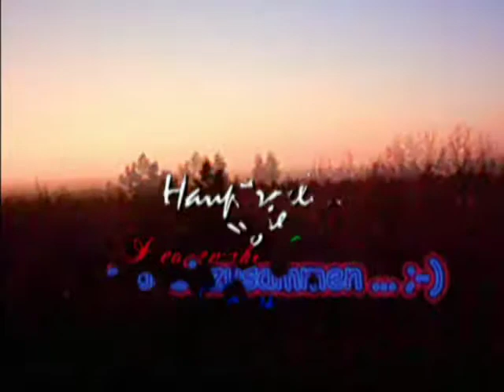Operation Desert Storm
our first movie made of a friend of me few years ago